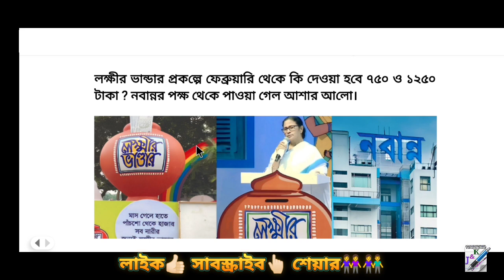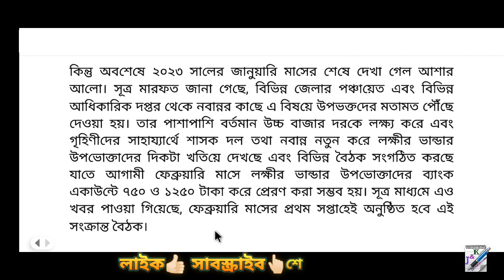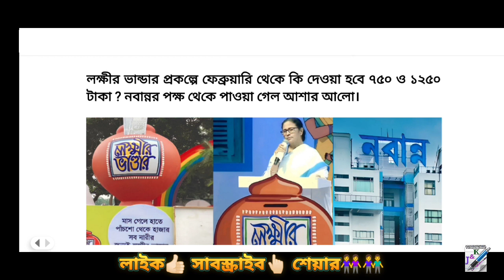লক্ষী ভান্ডারে এবার থেকে ৭৫০ ও ১২৫০ টাকা পাবেন | Laxmir Bhandar New Update